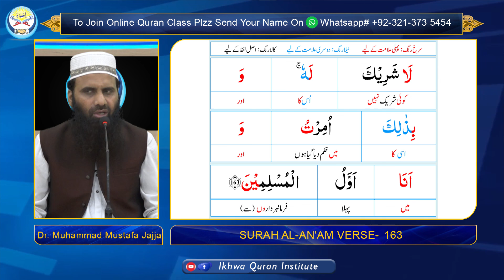Surah Al-An’am Verse # 160 to 163 | Dr. Muhammad Mustafa Jajja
Tarjuma and Tafseer of Surah Al-An’am by Dr. Muhammad Mustafa Jajja Chairman of Ikhwa Quraan Institute